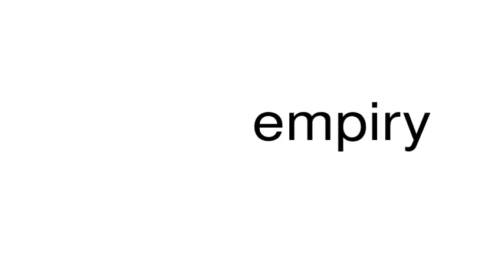How to pronounce empiry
This is a satire channel. This is a satire channel. How to pronounce the word empiry.